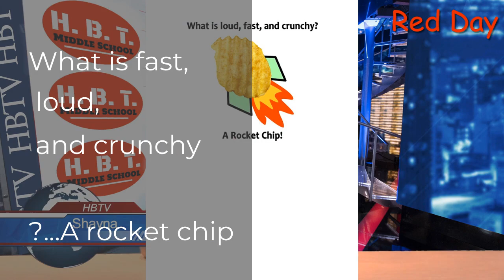Friday, September 3, 2021